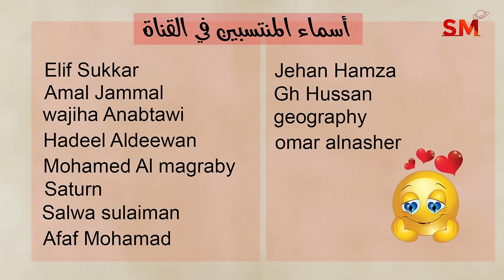توقعات الأبراج اليوم الإربعاء 22 أيار مايو 2024 سعيد مناع